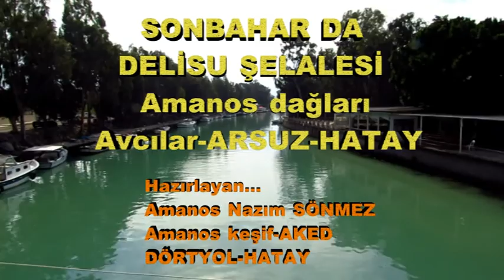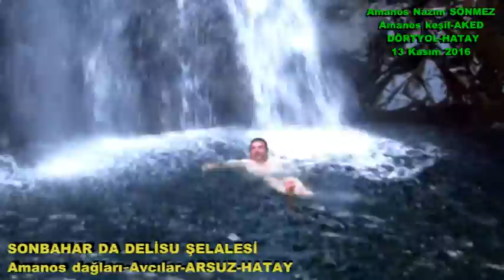SONBAHAR DA DELİSU ŞELALESİ Amanos dağları Avcılar ARSUZ HATAY Amanos keşif AKED Nazım SÖNMEZ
SONBAHAR DA DELİSU ŞELALESİ  Amanos dağları Avcılar ARSUZ HATAY
Amanos keşif AKED olarak bu kez sonbahar Kasım ayı içinde Delisu şelalesini gezdik dolaştık..Hatta buz gibi sularda şelale altın da yüzdük...